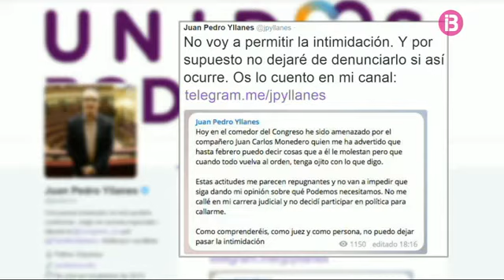Yllanes denuncia que Monedero l’ha amenaçat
El diputat de la formació morada al Congrés, Juan Pedro Yllanes, ha denunciat a través de les xarxes socials que ha estat amenaçat pel seu company de partit Juan Carlos Monedero. "No permetré la intimidació. I per suposat no deixaré de denunciar-ho si així passa", ha dit per twitter el jutge. Yllanes ha fet públic que Monedero l'ha advertit que fins el febrer pot dir coses que el molestin, però que quan tot torni a la normalitat, després del congrés nacional de Podem, vagi alerta amb el que diu. El magistrat ha remarcat que aquestes actituds les troba repugnants i que no callarà.